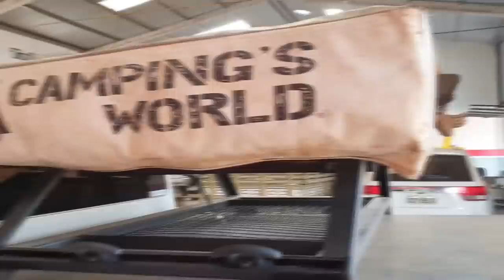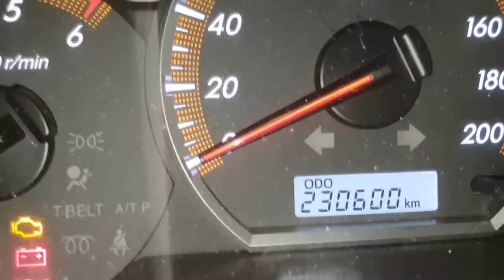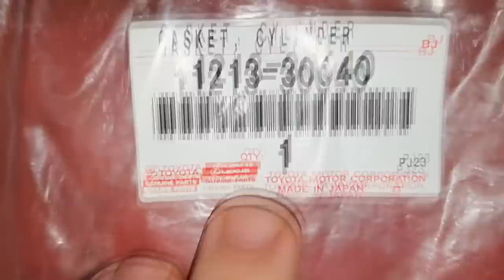EP. 488 // Toyota HILUX CAMPING: Apresentação da Barraca e Troca Junta Tampa de Válvulas!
Agenda & Atendimento:
SINOP/MT
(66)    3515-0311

Mais um Serviço de Hilux! Chora Dimas!
Se inspire a viajar pelo mundo de camionete!
Conheça esta Toyota Hilux preparada para trilhas leves com uma incrível casa ambulante nas costas!